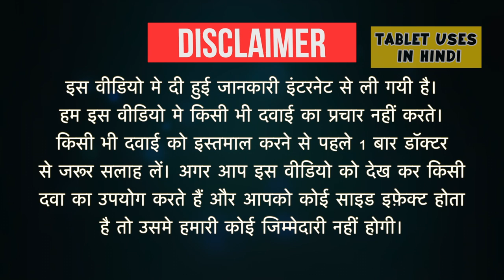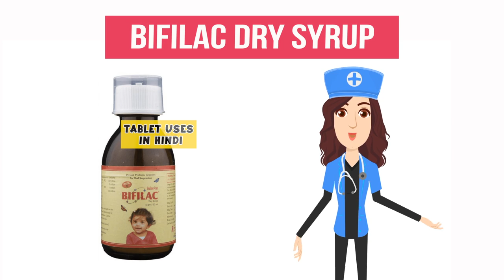Bifilac Dry Syrup Uses in Hindi | कब्ज और दस्त करें चुटकियों में ठीक | Side Effects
Bifilac Dry Syrup Uses in Hindi | Side Effects | Dosage